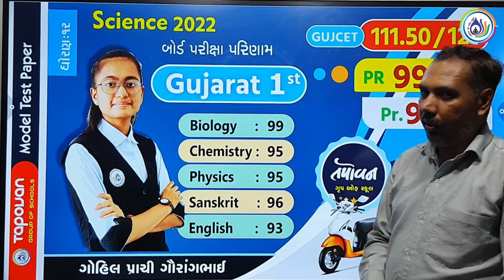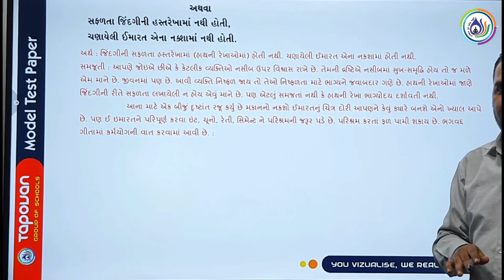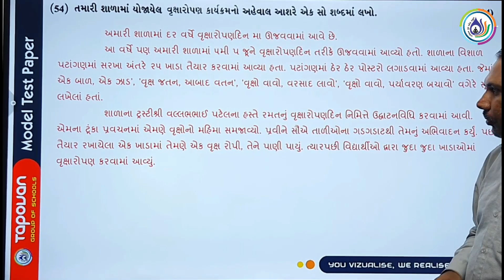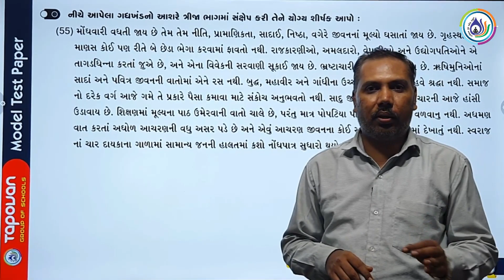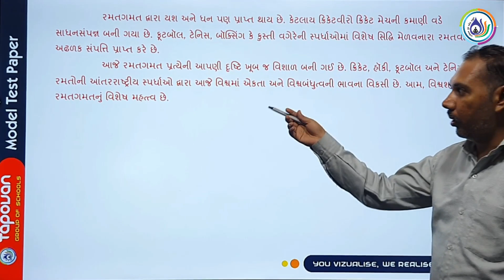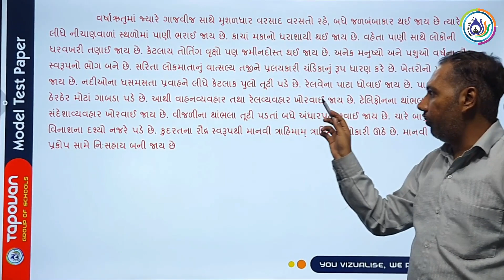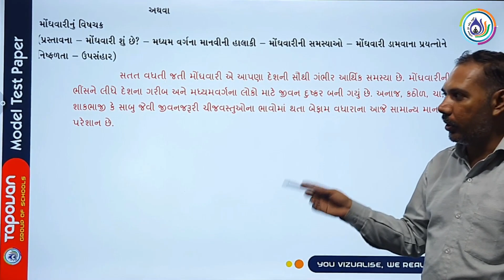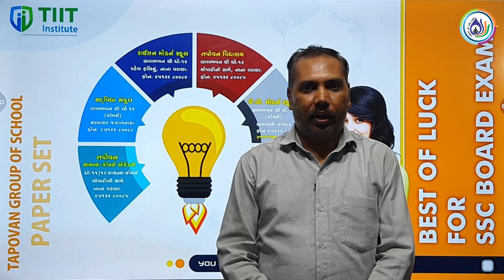GUJARATI PAPER - 1 / SEC - D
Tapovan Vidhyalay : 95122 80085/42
Risen Modern School : 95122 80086
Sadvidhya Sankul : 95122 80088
JV Modern School : 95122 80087
Tapovan Modern School : 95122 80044

About this channel :

😄 આ ચેનલ std : 10 માં ભણતા વિદ્યાર્થીઓ માટે છે. જેને જોવા માટે તમે આ ચૅનલને સબ્સ્ક્રાઇબ કરી શકો છો..